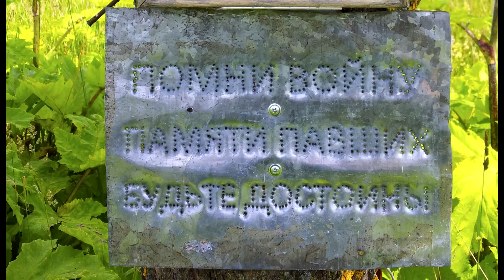DIGGING WW2 FIELDS NEAR TOWN RZEV, RUSSIA, JUNE 2016, PART 2 | ИЮНЬСКИЙ ВЫЕЗД, РЖЕВ, РОССИЯ, ЧАСТЬ 2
MORE VIDEOS | ДРУГИЕ ВИДЕО:

- Dead soldier's tag opening video

EQUIPMENT | ОБОРУДОВАНИЕ:
IPHONE XR
XIAOMI REDMI NOTE
SONY HDR-CX360E
PANASONIC HC-X1